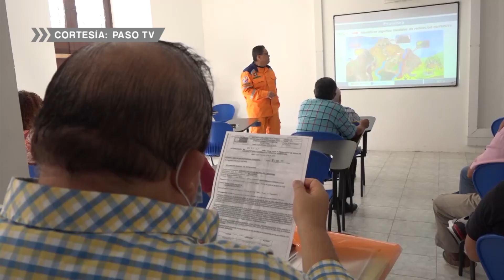Capacitan a las Juntas Comunales